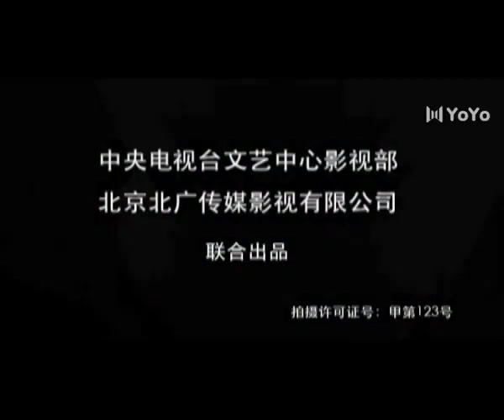杨三姐告状 10丨“辣妹”杨若兮化身清朝版秋菊，为姐伸冤，六告官府（杨若兮/寇振海/蒋恺/邓英）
该剧根据同名评剧改编，讲述了清末民初一桩轰动朝野的命案，少女杨三娥为了替惨死的姐姐伸冤，冲破重重险阻，层层上告，最终使凶手伏法的故事。